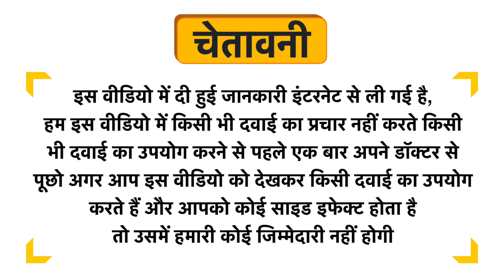Realvedic Angaya Powder Uses in Hindi | Side Effects | Dose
Realvedic Angaya Powder Uses in Hindi | Benefits | Side Effects | Dose